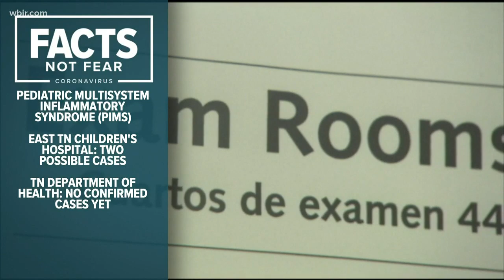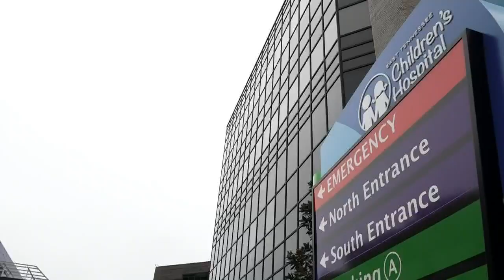East TN Children's Hospital checking possible cases of mystery illness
Across the nation a mysterious illness is popping up in children. East Tennessee Children's Hospital is checking if two children have it.